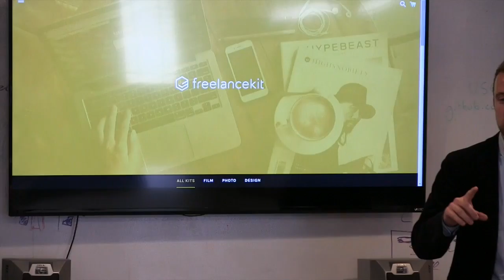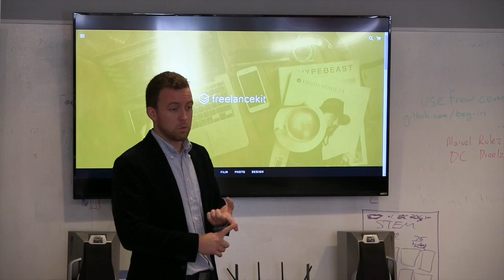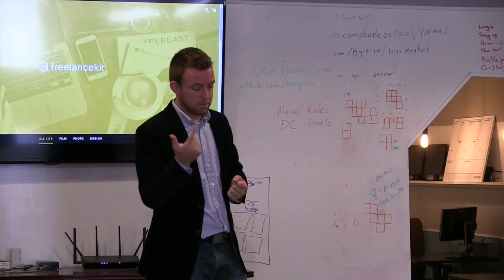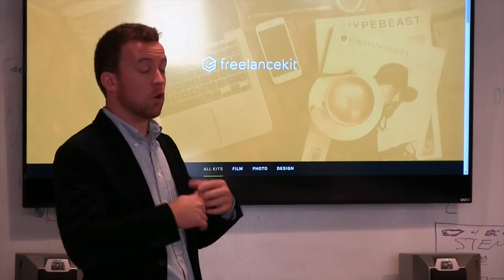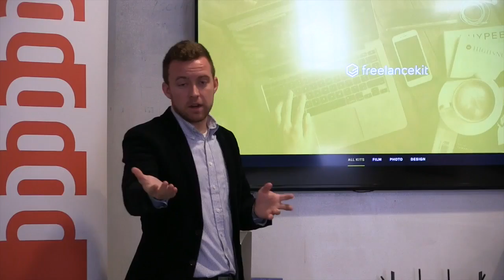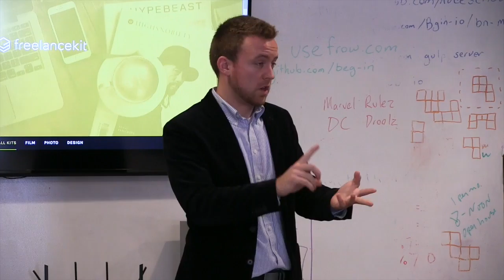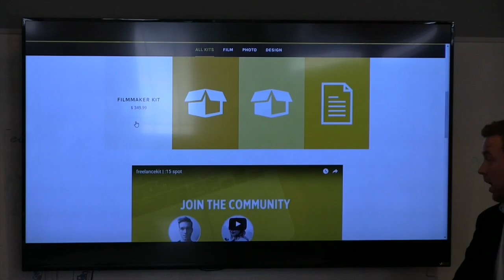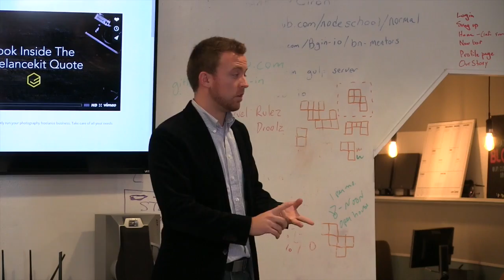1 Million Cups® McLean County - freelancekit.com